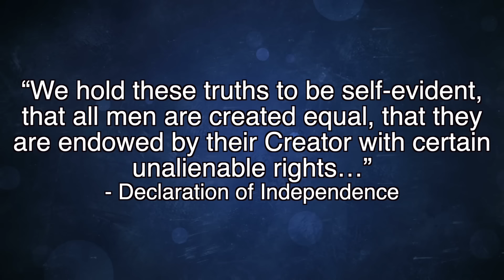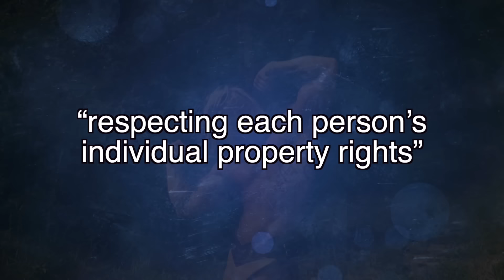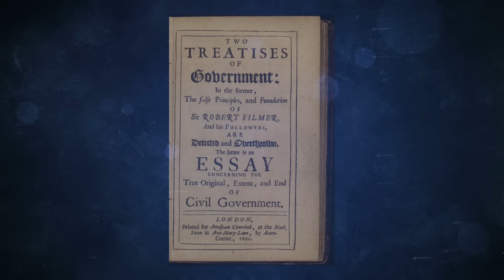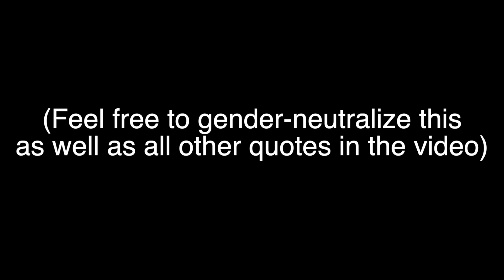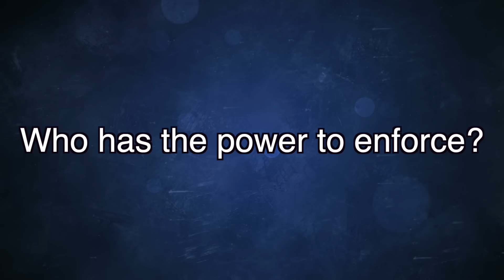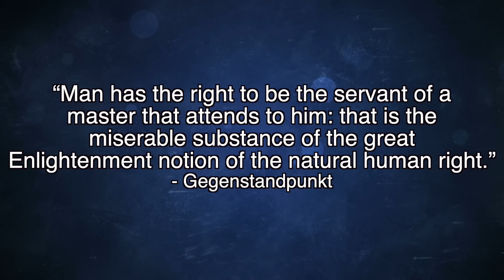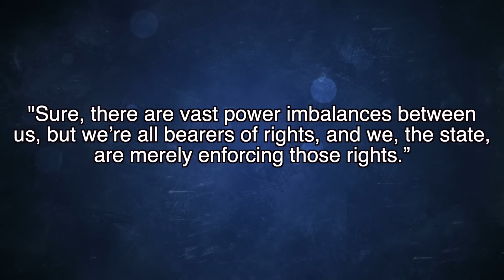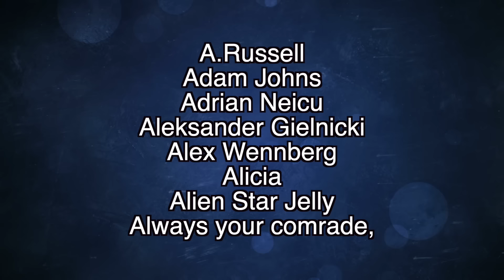The Problem With Human Rights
Friedrich Nietzsche - Daybreak (the Daybreak section is in the supplementary material at the end)